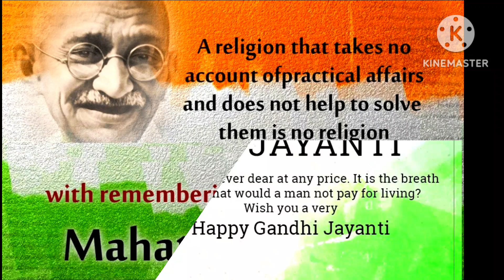🇮🇳 Happy GANDHI Jayanti Whatsapp status/Mahatma Gandhi Jayanti status 💐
Sudhamayi Soochana #
gandhi jayanti whatsapp status,
happy gandhi jayanti whatsapp status,gandhi jayanti status,gandhi jayanti status 2024,gandhi jayanti 2024,